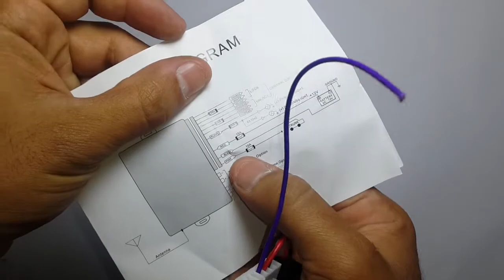دروستكردنى بره رى تربه يى به ئاميرى كونترولى ئوتومبيل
بره رى تربه يى له بولى 11 بيشه ىى به شى كاره با له بابه تى مه شقى كردارى
ده خويندريت.